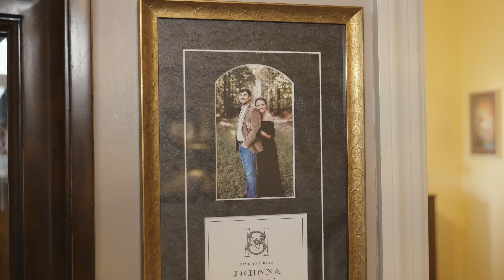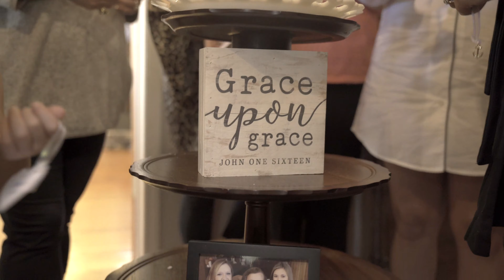Nick and Johnna - Wedding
Thank you Nick and Johnna for letting me be part of your special day and film your wedding video for you guys. My best wishes.